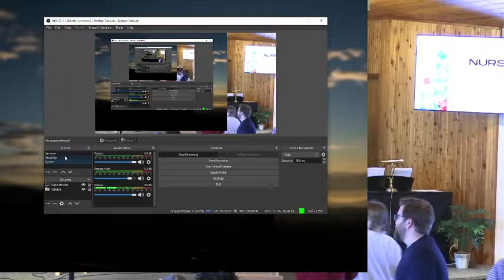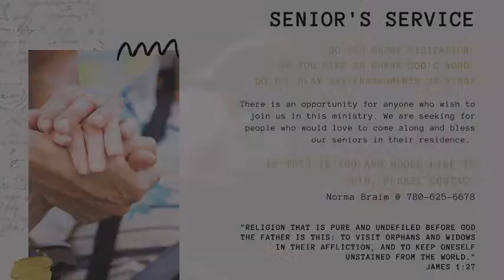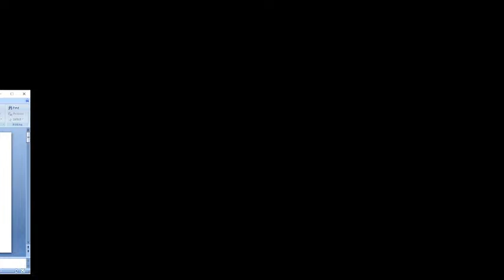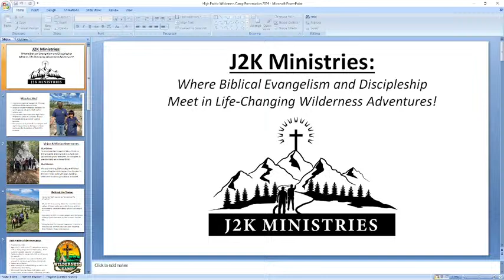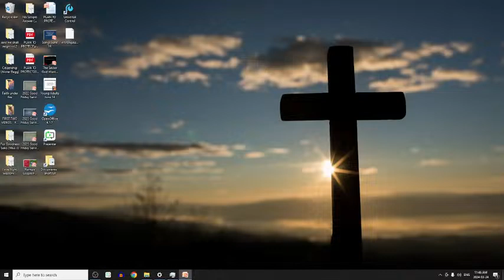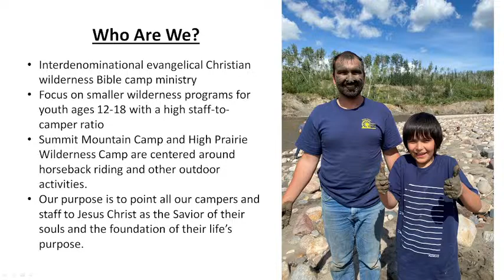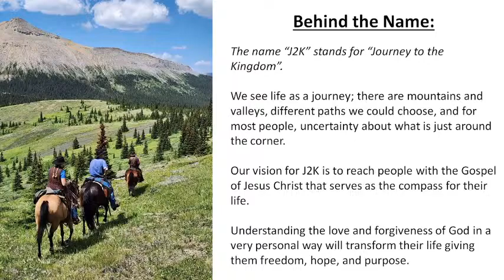2024-03-24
Sunday Service